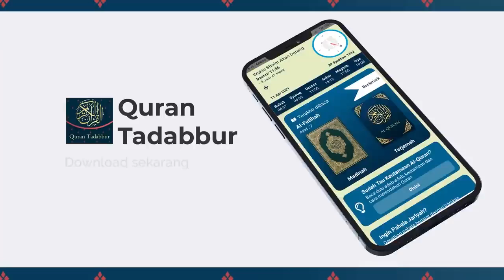Orang-Orang Yang Mendapat Naungan Di Yaumil Hisab - Ustadz Dr. Firanda Andirja M.A.